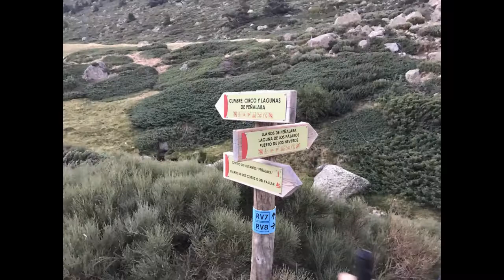Fastpacking i Vivac al Peñalara 2.430 m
Pujada nocturna x cresteig Risco Claveles 2388, Vivac al cim Peñalara 2430, baixada al port de Cotos i pujada Cabezas de Hierro  2381m per la canal (tubo cabezas al 35%)
SantiRafa+ Kity+ kanio.